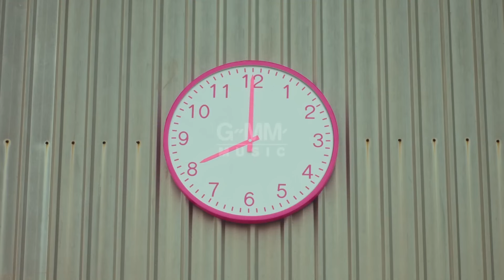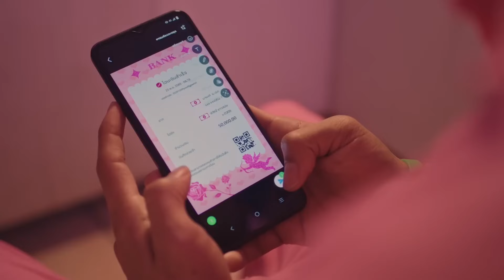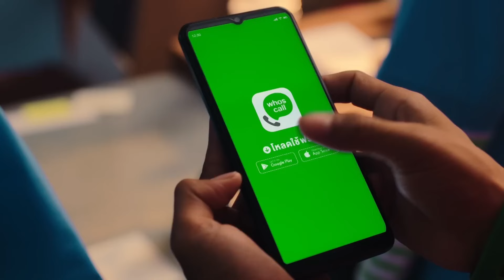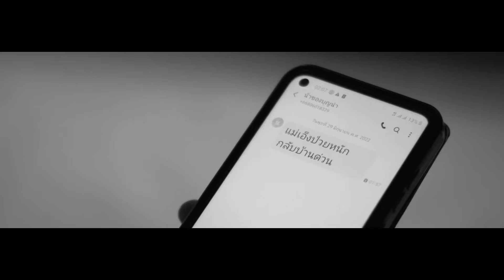รวมฮิต MV Playlist Hits JOEY PHUWASIT V.1 [Longplay]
00:00 ข่อย
03:55 ตัดสาย
09:00 เมษาจะกลับไป - JOEY PHUWASIT feat.จ๋าย TaitosmitH